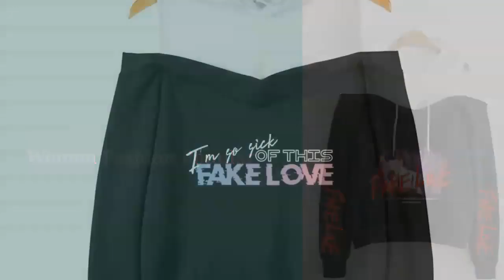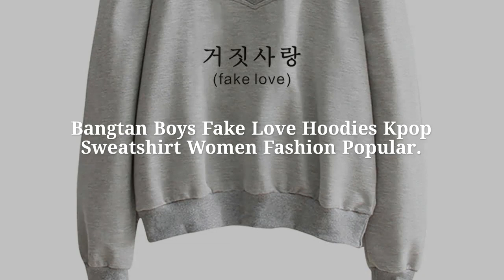Bangtan Boys Fake Love Hoodies Kpop Sweatshirt Women Fashion Popular Off-shoulder Hoodie Tracksuit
Cheap Bangtan Boys Fake Love Hoodies Kpop Sweatshirt Women Fashion Popular Off-shoulder Hoodie Tracksuit Women Streetwear Pullovers. For more details about this product and to purchase please